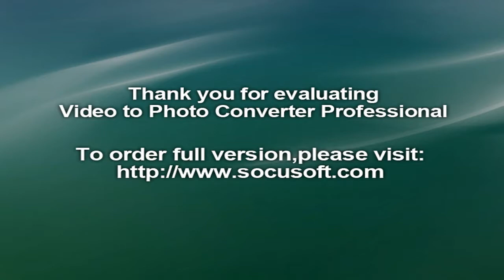Nokia 7 Plus at Amazon | 4GB RAM 3800 mAh Battery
Nokia 7 Plus price specifications features comparison -
Nokia 7 plus - Full phone specifications -
Nokia 7 Plus Price in India Full Specs (21 May 2018) |
Nokia 7 Plus - Amazon.in
Nokia 7 Plus Review - YouTube